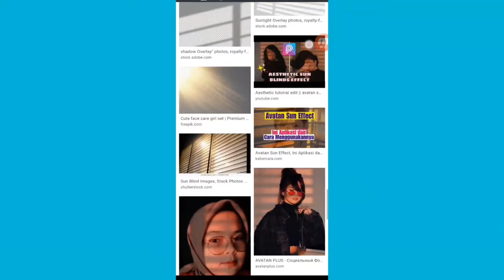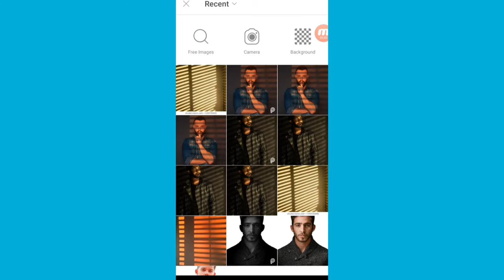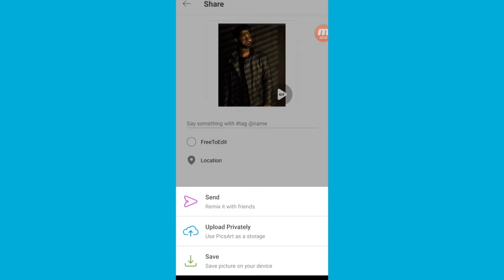SUN BLIND EFFECT || PICSART TUTORIAL || HOW TO EDIT IN PICSART